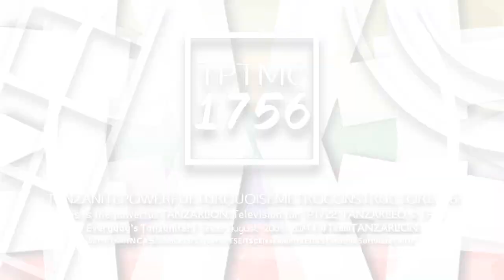Tanzarltonet1756 'Afta Jorby Sans' Logo (11/26/2021)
Inspiration: TDXDLM963